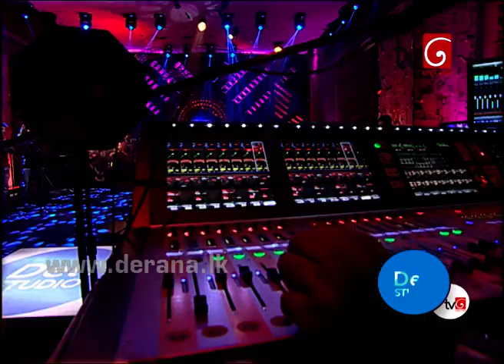Lowama Nidana Rathriye - Namal Udugama @ Dell Studio Season 02 ( 27-11-2015 )